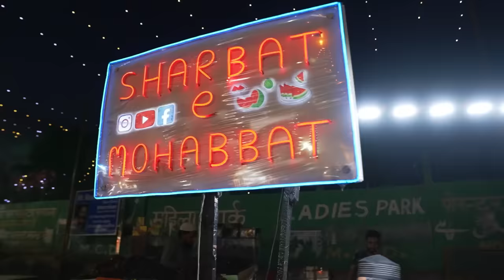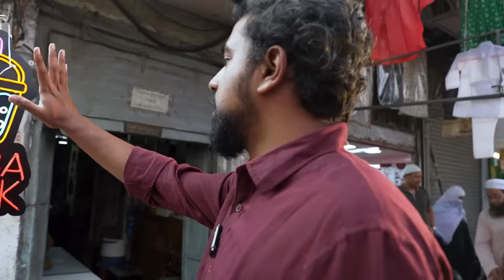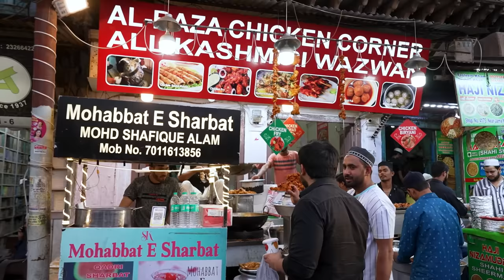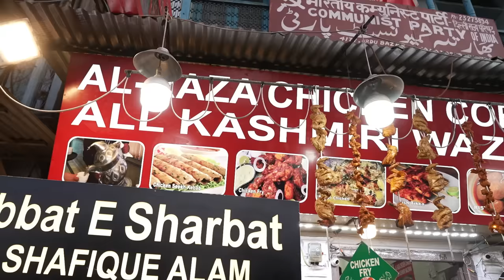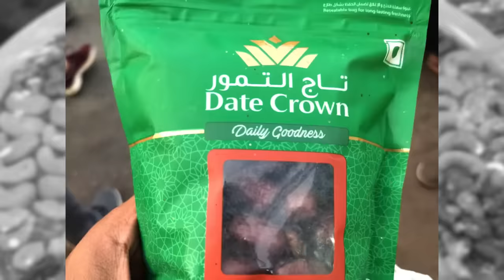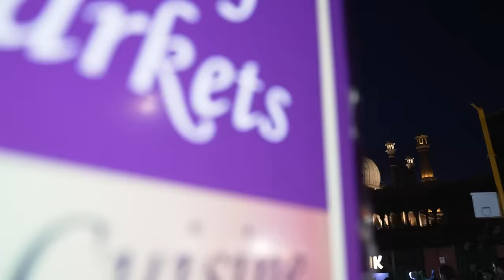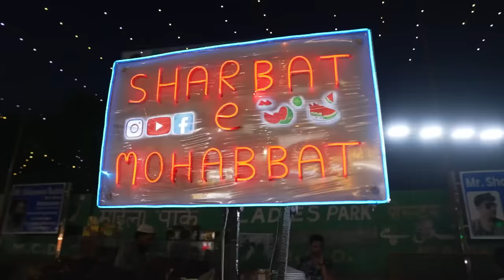Rs 1000 Jama Masjid Street Food Challenge | The Urban Guide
Join Gattu and Joshua on their Rs 1000 Jama Masjid street food challenge in this episode of The Urban Guide! Watch as they explore the best street food in Delhi and take on the challenge to find the most delicious dishes within their budget.

Any idea for TUG in your mind? Ye form Bharke let us know and you'll get a shoutout if we do that video